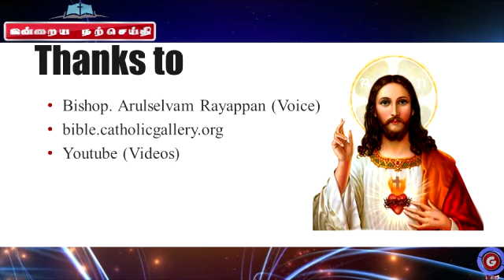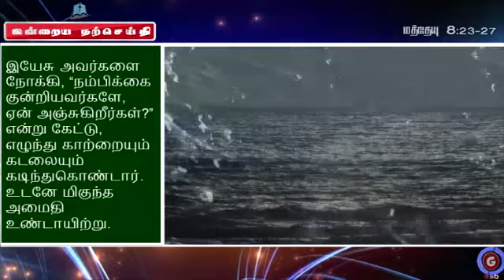Daily Gospel - July 4